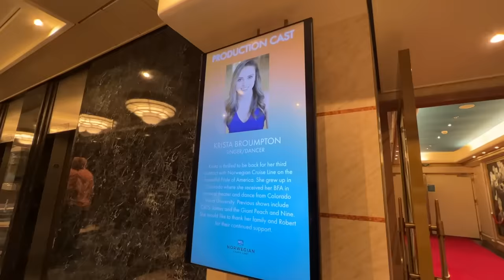How Much Do Cruise Ship Crew Get Paid? Performer salaries, onboard expenses and more!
Some insight into how much performers make working on cruise ships! Like I said, this totally depends on the cruise line and a bunch of other factors but overall this is the jist! :)

00:00 Intro
1:00 US vs. International Ships
2:25 Performer Salaries
4:39 How Much I Get Paid
4:52 Hawaii Taxes and Medical
5:30 Paystub
6:45 Onboard Expenses
9:40 Subscribe!